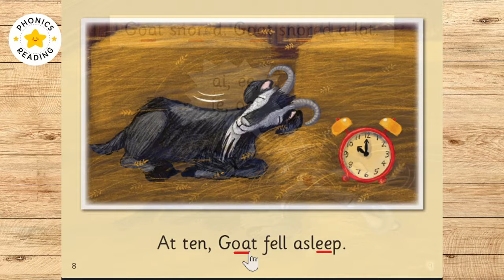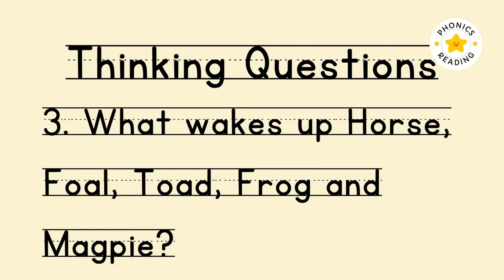Just a Storm | Jolly Phonics Story Read Aloud | Set 4 | Digraphs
📢Join our Online Phonics Class
❓Have questions, comments, or feedback?

Just a Storm is part of the Jolly Phonics Orange Level Readers Set 4. It is the fourth of seven sets of early decodable readers providing a gradual and structured start for children who are just starting to learn to read.

Set 4 contains decodable regular words made up from the first four groups of letter sounds:

s, a, t, i, p, n

c k, e, h, r, m, d

g, o, u, l, f, b

ai, j, oa, ie, ee, or